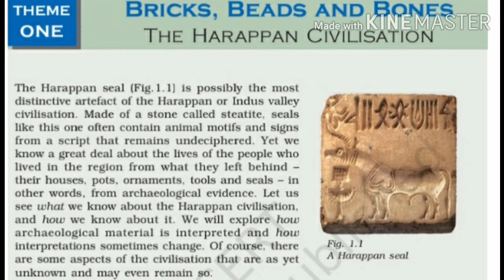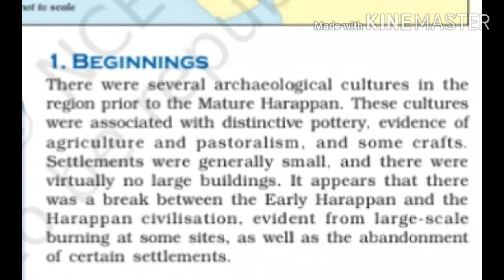Brick,Beads and Bones class 12 | brick ,beads and bones harppan civilisation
Hello dosto mere naye video aa chuke hai es video me hum class 12 ke history padyege

Topic covered:-
Harppan civilisation:-
The Harappan seal (Fig.1.1) is possibly the most distinctive artefact of the Harappan or Indus valley civilisation. Made of a stone called steatite, seals like this one often contain animal motifs and signs from a script that remains undeciphered. Yet we know a great deal about the lives of the people who lived in the region from what they left behind – their houses, pots, ornaments, tools and seals – in other words, from archaeological evidence. Let us see what we know about the Harappan civilisation, and how we know about it. We will explore how archaeological material is interpreted and how interpretations sometimes change. Of course, there are some aspects of the civilisation that are as yet unknown and may even remain so.
Periods:-
Representations on seals and terracotta sculpture indicate that the bull was known, and archaeologists extrapolate from this that oxen were used for ploughing.

Terracotta models of the plough have been found at sites in Cholistan and at Banawali. Evidence of a ploughed field at Kalibangan has also been found.

And I hope you that you like this video😎😎😎😎